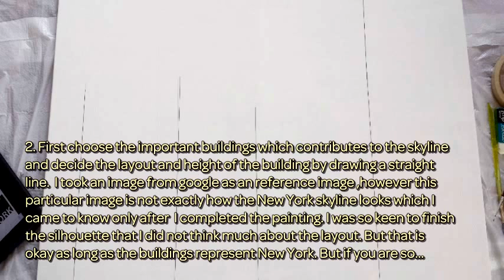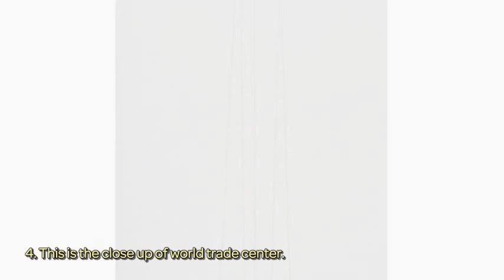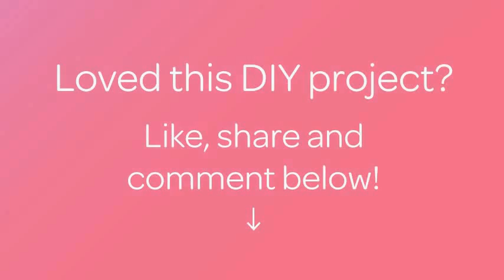How To Draw A Skyline Silhouette Of New York - DIY Crafts Tutorial - Guidecentral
About this DIY project:
- Title: Draw a Skyline Silhouette of New York

Supplies:
- A canvas 22" X 28"
- Black Acrylic paint
- Paint brush
- Paint pens with fine point
- Ruler and pencil
- Eraser
- A reference image
- Masking Tape